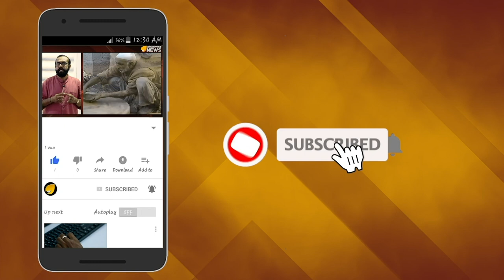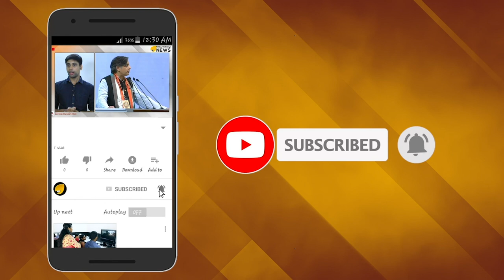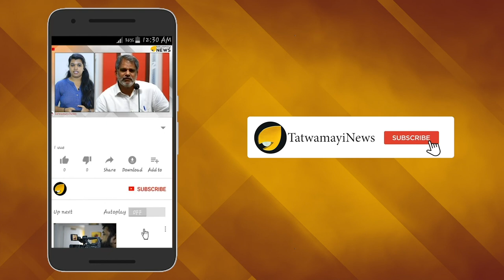നേരെ പോയത് ജെയ്റ്റ്ലി ജിയുടെ വീട്ടില്‍; കണ്ണീരണിഞ്ഞ് പ്രധാനമന്ത്രി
ഫ്രാൻസിലെ ജി-7 ഉച്ചകോടിക്ക് ശേഷം പ്രധാനമന്ത്രി നരേന്ദ്ര മോദി തിരികെയെത്തിയശേഷം നേരെ തിരിച്ചത് യശശരീരനായ അരുണ്‍ ജയ്റ്റ്ലിയുടെ വീട്ടിലേക്കാണ്.തന്‍റെ പ്രിയസുഹൃത്തിന്‍റെ ദേഹവിയോഗസമയത്ത് കൂടെയുണ്ടാകാൻ സാധിക്കാത്തത് വേദനാജനകമാണെന്ന് പ്രധാനമന്ത്രി നരേന്ദ്ര  മോദി ബഹറിനിലെ ഇന്ത്യൻ സമൂഹത്തോട് പറഞ്ഞിരുന്നു.‘ദശാബ്ദങ്ങളായി പരിചയമുണ്ടായിരുന്ന പ്രിയ സുഹൃത്തിനെയാണ് നഷ്ടമായിരിക്കുന്നത്. അദ്ദേഹത്തിന്‍റെ ക്രാന്തദർശിത്വവും അഗാധമായ പാണ്ഡിത്യവും അതുല്യമാണ്.